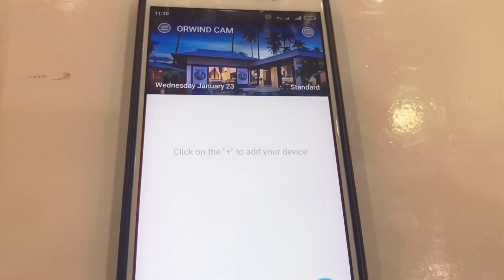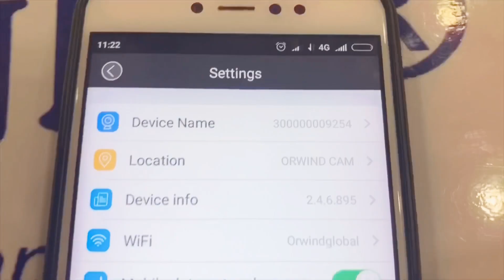How To Install: Orwind O4502 HeroCam-4000 GSM 3G / 4G Wireless Camera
Installation Video: Orwind O4502 GSM Camera

Hello Orwind Family, Thanks a lot for watching Orwind Products, Goods & Services etc. Videos, Shorts & Vlogs. Please "LIKE" the video if you enjoyed watching, you can also "COMMENT" if you want to Suggest anything or Appreciate.